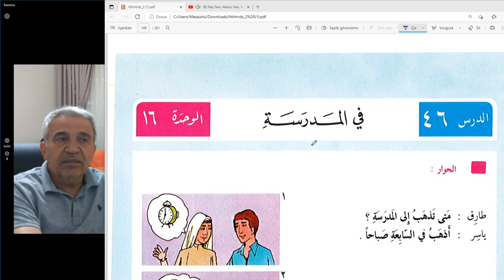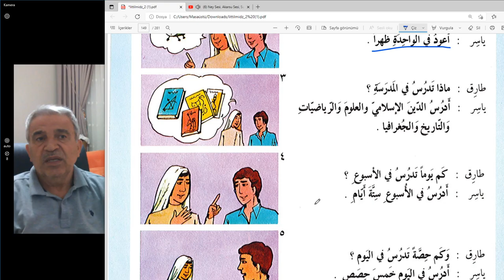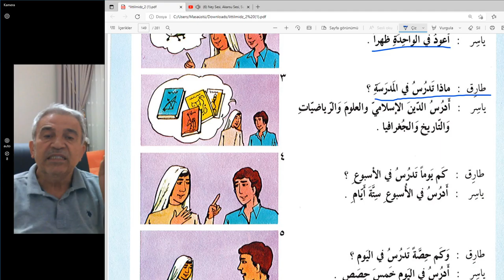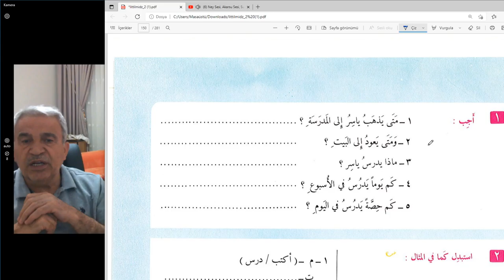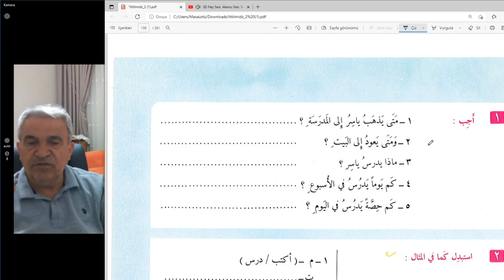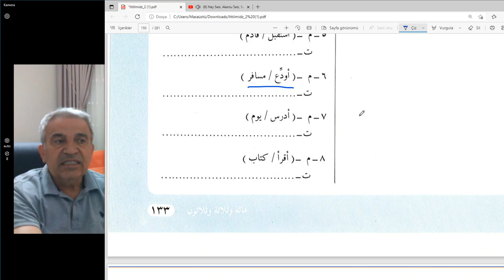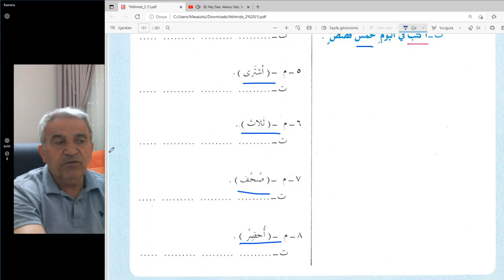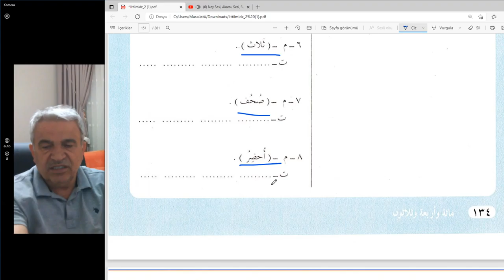Arapça (herkes için ) dersler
Modern Arapça . kitap 2
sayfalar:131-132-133